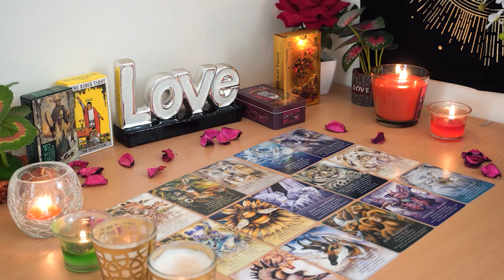ARIES💘 This Feels Like a Lost Cause, But There's a Big Turnaround Coming.